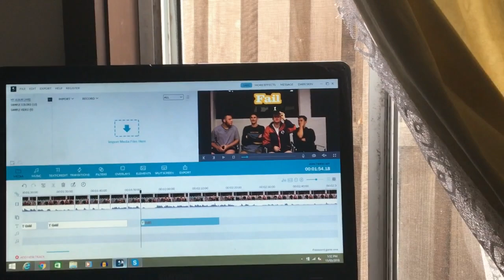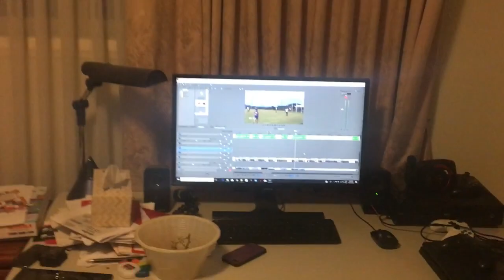AFLW WESTERN BULLDOGS VS MELBOURNE DEMONS - WEEKLY VLOG 2018 #3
Went to AFLW, to see a very Melbourne like performance. Was a sick atmosphere, play more games at Whitten Oval !